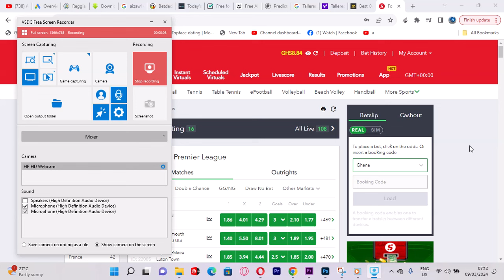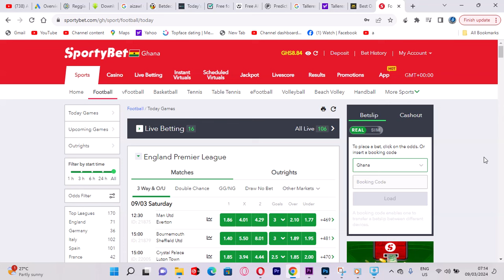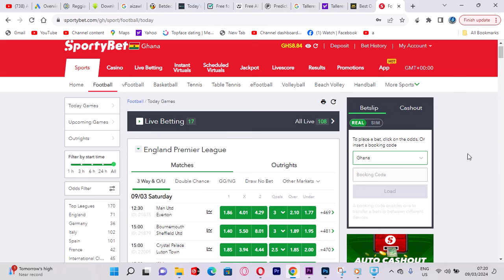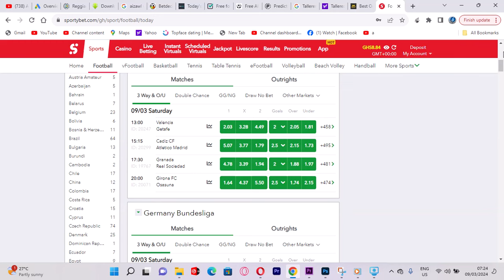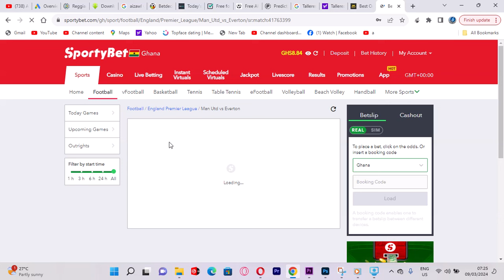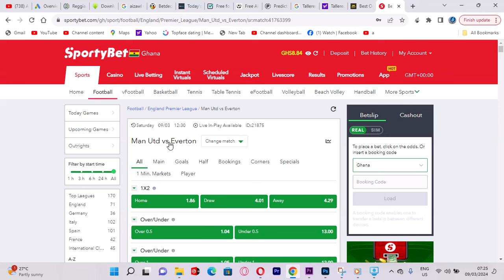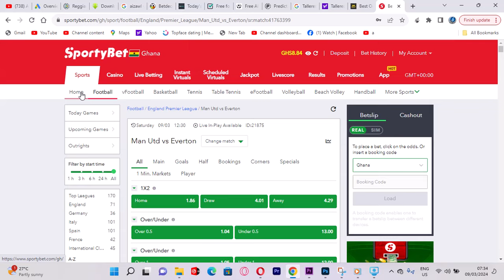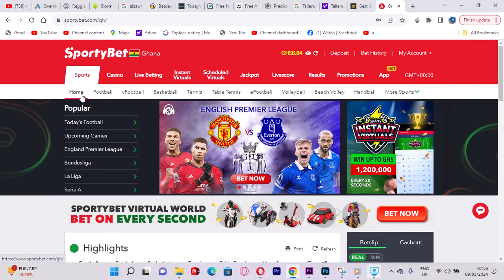DO FIXED MATCHES EXIST INDEED?? Informative Tips On Fixed Correct Score Games You need To Know..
🏀⚽🏈 In this comprehensive video, we unveil a game-changing sports betting strategy designed to empower you with the knowledge and skills needed for consistent success.

📈 *Understanding the Basics:* We kick things off by breaking down the fundamental principles of sports betting, from deciphering odds to grasping the importance of bankroll management. Get ready to build a strong foundation for your betting journey.

💡 *Spotting Value Bets:* Discover the art of identifying value in betting markets. We provide practical examples and tips on how to recognize opportunities that may be overlooked by others, giving you a distinct advantage.

🔍 *Research and Analysis:* Elevate your game with effective research and analysis techniques. We delve into the significance of studying team statistics, player performance, and other factors that can influence outcomes. Knowledge is power, especially in sports betting!

🔄 *Adapting to Market Trends:* Learn how to adapt your strategy to changing market conditions. Whether it's line movements, public sentiment, or injury reports, we guide you on staying ahead of the curve and making informed decisions.

📊 *Bankroll Management:* Protect your funds and optimize your long-term success through proper bankroll management. We share strategies to help you set realistic goals, manage risk, and avoid common pitfalls.

🎯 *Putting It All Together:* In the final segment, we demonstrate how to synthesize these strategies into a cohesive betting approach. Witness the transformation from a novice bettor to a strategic player who consistently makes smart choices.

🔥 Ready to take your sports betting to the next level? Don't miss out on future content packed with expert insights, live analyses, and more strategies to keep you ahead of the game. It's time to bet smarter and win bigger! 💪💸

You can choose and play them from what I have posted.
The top football prediction channel continues to be Bet & Win Big.
Choose the option that will enhance your chances of winning.